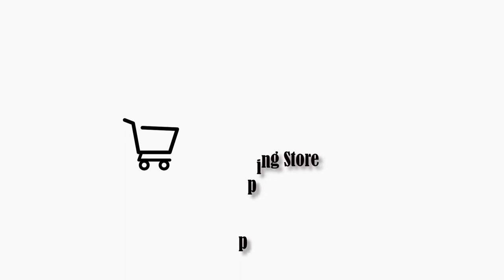Best LED projector | AUN LED mini projector D40w review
Buy AUN D40W

AUN LED Mini Projector D40W,Video Beamer for Home Cinema.1600 Lumens, Support HD, Wireless Sync Display For iPhone/Android Phone.
Enjoy large image just in home,

You can mirror your iPhone / Android Smart Phones screen or Tablet to the projector through WIFI. Enjoy large image just in home.
Manual Focus,
support keystone correction +/-15 degree. Easy and simple for you to operate.
A great gift for your children to display cartoon
The projector is much cheaper than TV, compact design and mini projector body, but you can get larger image than TV.
It's really high cost-effective than TV
30,000 hours lamp life, if you use it every day for three hours, then you can use it for 10,000 days, about 27 years.
Bring a healthy watching experience for your family
The diffuse reflection soft light is also much healthier than the direct light from TV, better protect your eyes.
LED projector is the best for home video entertainment,
D40W is the best choice for you to start a home cinema.
More convenient for you to use
It has built in Speaker, you do not need to connect extra speaker anymore.

D40W ( Mirroing Version )

● System:  WiFi Display Multimedia System
● Input: USB/Audio/SD
● Wi-Fi Mirroring: Miracast for Android phone mirror (Android version above 4.2)
Airplay for iPhone mirror
USB Plug-Play Mirroring only for iPhone.

Optical parameters

Ansi Lumens: 160 Ansi Lumens
Resolution: 800x480P Pixels.  Support 800x600 / 1024x768 / 1280x720 / 1280x800

Interface

Input: USB2.0(USB hard drive max 32GB)/ TF card port, 3.5mm audio port

Other Specification

Speakers: 3W (SRS Sound Technology)
Projection Screen Size (inch): 36-150 inchs
Best projection Screen Size (inch): 60-100 inchs
Projection Distance (m): 1 ~ 4meter

USB multimedia format

Movie format support: MP4, AVI, FLV, WMV, MOV, RMVB, MKV, MPEG, MPG, 3GP, VOB, MTK.
Audio format: MP3,WAV, WMA.
Picture format: JPG, PNG.

Desclimer,